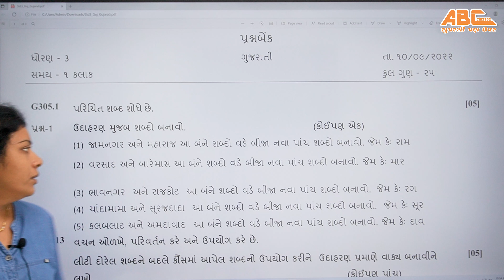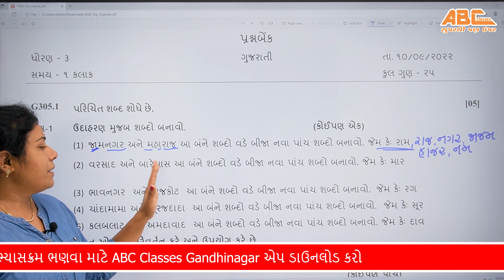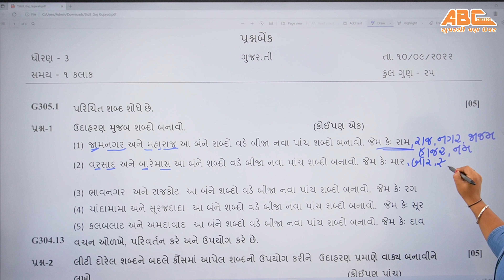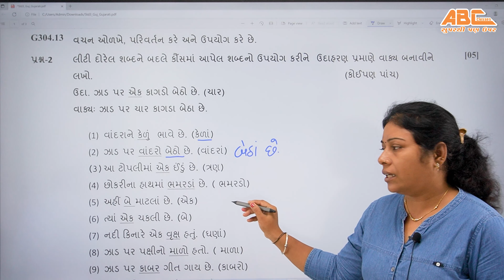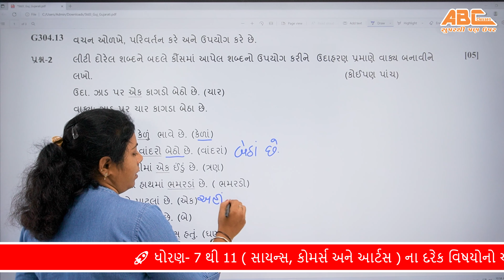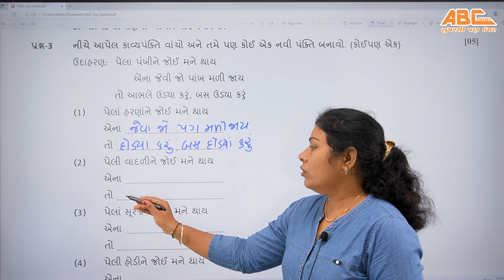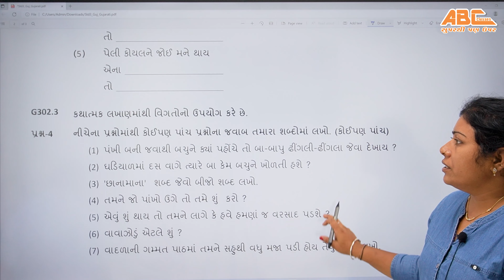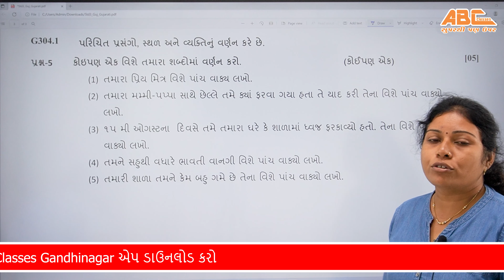std 3 gujarati Ekam kasoti saptemabr solution 2022 | Dhoran 3 gujarati Ekam kasoti solution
ABC CLASSES GANDHINAGAR
is the best place to study for July Exam and prepare yourself for BOARD exam ABC CLASSES GANDHINAGAR has one of the most qulified teachers in field of Education.

CREDITS:
Avani Mam
RANA MAYURRAJSINH

EDIT BY:
HARDIK R SADHU

dhoran 3 ekam kasoti july
dhoran 3 gujarati ekam kasoti july 2022
Toran Toran Gujarati Ekam kasoti
standard 3 gujarati ekam kasoti paper
ધોરણ 3 ગુજરાતી એકમ કસોટી 2022
Toran Toran Ekam kasoti Gujarati
dhoran 3 guj ekam kasoti solution
standard 3 ekam kasoti gujarati
standard 3 gujarati ekam kasoti
std 3 gujarati ekam kasoti 30 july 2022
dhoran 3 ekam kasoti gujarati solution
dhoran 3 ekam kasoti paper gujarati
dhoran 3 ekam kasoti gujarati tarikh
dhoran 3 gujarati ekam kasoti tarikh 30
std 3 ekam kasoti gujarati july 2022
std 3 guj ekam kasoti july 2022

 dhoran 3 gujarati ekam kasoti solution saptemabr 2022 std 3 gujarati exam kasoti solution saptemabr 2022 std 3 ekam kasoti saptemabr